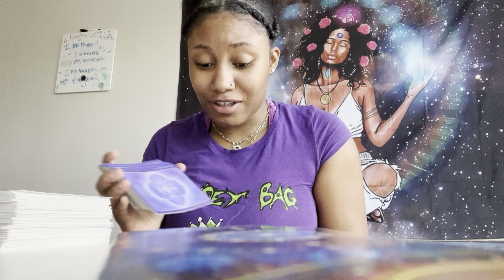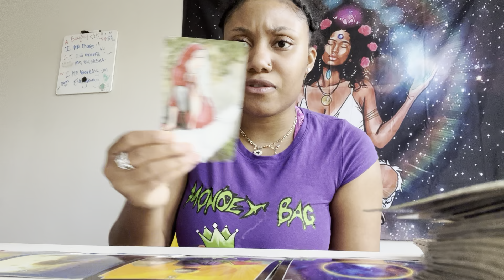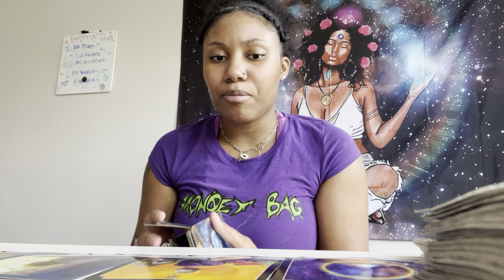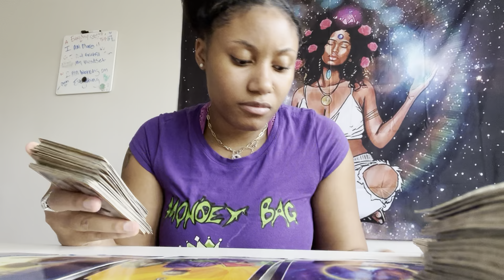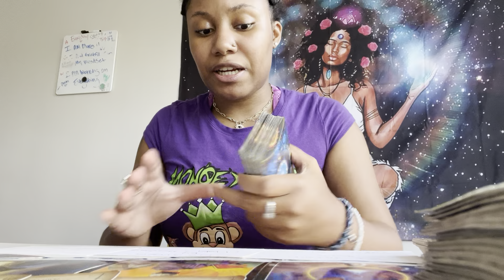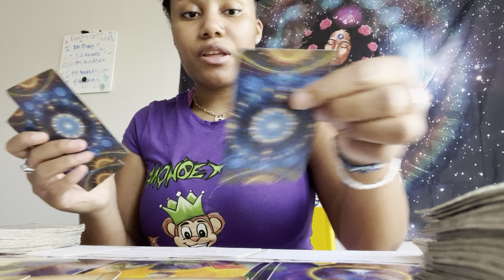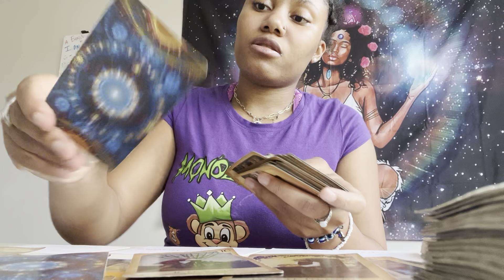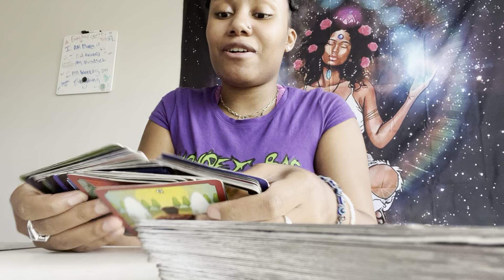“My Bi+ch Bad Lookin Like A Bag Of Money💸😝🤩” You Taught This Person What A Real Ngga Is😎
Baby Registry 🤰🏽

Entertainment purposes only ! Please take what resonates .. if it ain’t yo shoe size don’t put that mf on 😉 have a blessed day and enjoy 😘🧿☯️

Personal Readings
Emergency readings (same day $150)
Rush fee $50 (1-2 days)